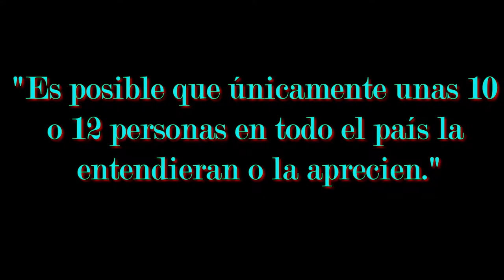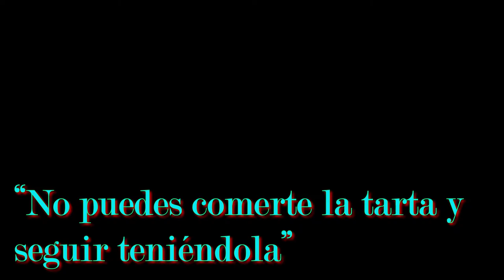¿QUIÉN ES THEODORE KACZYNSKI? EL UNABOMBER | TERRORISTA